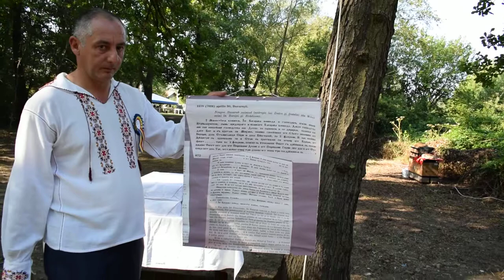BRĂDICENI - GORJ VECHE VATRĂ ROMÂNEASCĂ - "500 DE ANI DE ATESTARE ISTORICĂ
VIDEO-FOTO: MANIFESTĂRI DE ÎNALTĂ ŢINUTĂ LA BRĂDICENI – 500 DE ANI! Imagine, Ionel CILICA-DEACONU

Un stejar secular a devenit, de vineri, noul punct de atracţie din comuna gorjeană Peştişani. Arborele de talie mare este situat în satul Brădiceni, în spatele căminului cultural, într-o splendidă poiană ce a găzduit marea majoritate a lucrărilor Atelierului Naţional de Poezie „Serile la Brădiceni”, ajunse la ediţia cu numărul 22. Continuare la